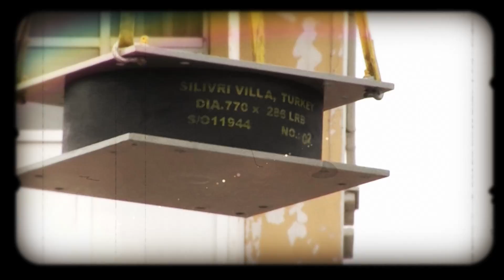Türkiye'nin Sismik İzolatör Kullanılan İlk Konut Binası Aykent LoFt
Türkiye'nin ilk sismik izolatör ile inşa edilen konut binası olan Aykent Loft, Ulus Yapı tarafından 2013 yılında tamamlandı. Yıllardır kullanımda olan binanın sakinleri 28 Ocak 2020'de Silivri'de gerçekleşen depremden sonra kendilerini çok güvenli hissettiklerini söylediler.

Kurşun çekirdekli kauçuk sismik izolatör teknolojisi sayesinde en şiddetli depremlerden sonra bile insanlar hayatlarına devam edebilecek; binalar yapısal olarak hasar almayacak, depremden sonra hemen kullanımda olacak. Ulus Yapı bu projeyle depremin yıkıcı etkilerini minimuma indirirken, Türkiye'de bir ilke daha imza attı.